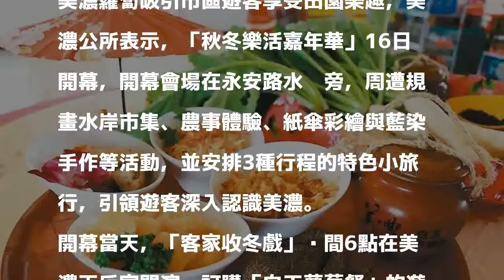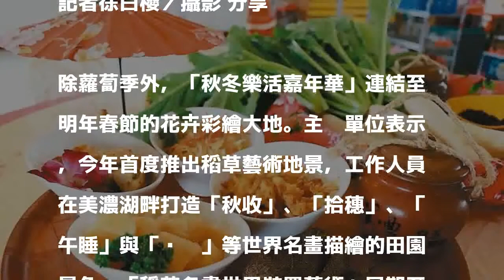美濃嘉年華 吃蘿蔔特餐看大戲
高雄當令蘿蔔大餐來了，秋冬樂活嘉年華活動16日開幕。 圖／美濃區公所提供 分享

發表評論評論如下。